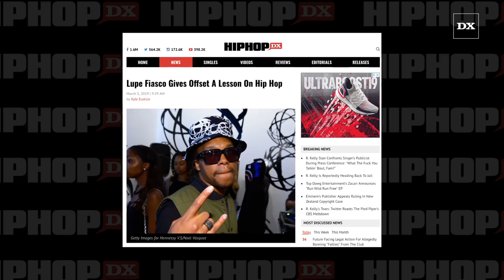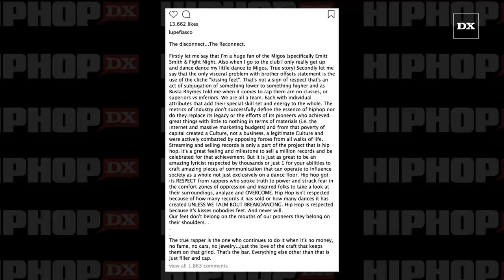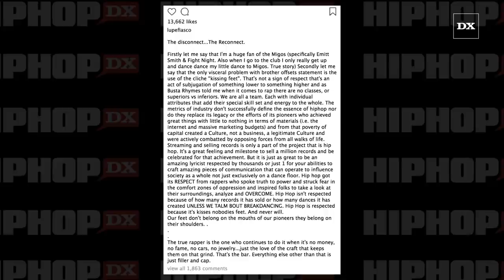Lupe Fiasco Gives Offset A Lesson On Hip Hop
Offset recently sat down for an interview with Ebro Darden for Hot 97’s Ebro In The Morning. During their conversation, the Migos rap star proclaimed “older artists should kiss Migos’ feet” for propelling Hip Hop to forefront.